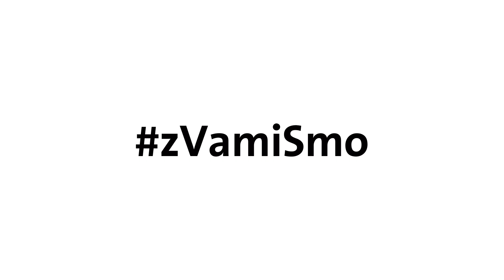Podcast zVamiSmo – O mentalni pripravljenosti ekipe z Matjažem Kekom - teaser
Da je za doseganje vrhunskih (športnih) rezultatov vse pomembnejša mentalna moč, potrjujejo tudi izkušnje z letošnjega evropskega nogometnega prvenstva. Kot je še pred začetkom Lige narodov pojasnil Matjaž Kek, sta bila za dobro psihološko pripravljenost reprezentance, ki je prispevala k zgodovinskemu rezultatu letos poleti, ključni predvsem dobra povezanost ekipe in izjemna podpora navijačev. Več